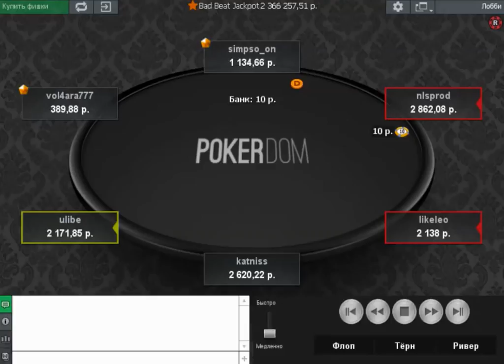PokerDom Bad Beat Jackpot разыгран 30 ый бэд бит джекпот в Холдеме!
Сегодня на PokerDom был разыгран 30-ый Bad Beat Jackpot! 🏆

20 февраля в 00:04 МСК за столом Izberbash Turbo [ 40BB / 100BB ] #446 с блайндами 10/20 рублей, разыгрался 30-ый Бэд-бит джекпот!

На этот раз игрок ulibe с каре Девяток, проиграл игроку simpso_on со стрит-флешем до Девятки, и заработал 827,966 рублей!

Участники призового стола:

1. ulibe - 827,966 рублей
2. simpso_on - 473,259 рублей
3. katniss - 88,676 рублей
4. nlsprod - 88,676 рублей
5. vol4ara777 - 88,676 рублей
6. likeleo - 88,676 рублей

Поздравляем счастливчиков и желаем дальнейших побед вместе с PokerDom!

На текущий момент сумма Bad Beat джекпота в Холдеме составляет более 484 461 рублей и продолжает расти.

А главное не забывайте, что Бэд-бит джекпот в омахе все еще ждет когда его разыграют. На текущий момент он составляет 957 853 !